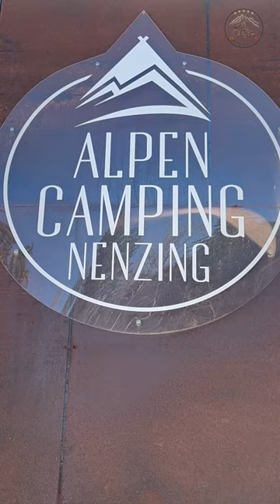Alpencamping Nenzing 🇦🇹❤️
Schon länger habe ich diesen Campingplatz auf meiner Liste. Dieses Wochenende bin ich nach Nenzing gefahren. Ich bin schock-verliebt ❤️ in diesen Alpencamping, es ist einfach nur traumhaft schön hier!

Titel: Erotic (Ausschnitt aus dem Stück)
Komponist: Frank Schröter
Herzlichen Dank, Frank, machst du so tolle Musik!

Viel Freude beim minütigen Mitgeniessen…

Dein Bärnerbulli-Gastgeber
Daniel